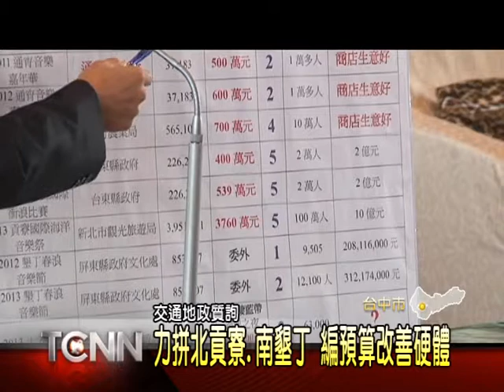大台中新聞-中市議會何敏誠 吳敏濟質詢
台中市議會目前正在進行交通地政業務質詢，議員何敏誠針對台中市公車路網重疊率高，以及i-bike建置提出建議，希望交通局能提出配套; 另外在今年八月舉辦的第一屆大安歡暢音樂季，獲得民眾好評，短短2天創下6萬3千人次的遊客率，議員吳敏濟肯定市府用心之餘，也建議市府應該針對週邊硬體及交通，仔細規劃，力拼北貢寮、南墾丁，成為中部的海洋音樂季指標。「以上新聞可從哈TV APP收視」